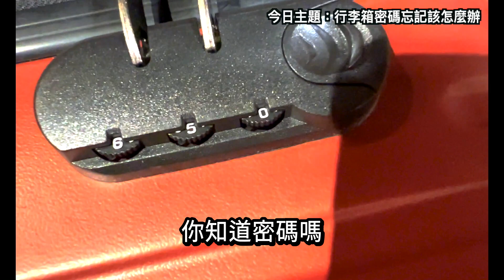【日文老師有事嗎】｜糟糕！行李箱密碼忘記怎麼辦？｜日本就業 日本留學 日本語言學校｜【橋本先生的事務所】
#​​​行李箱密碼忘記怎麼辦#日本留學#出國必備
d(`･∀･)b 　同學真的什麼都問！！！

大家也開始入境日本
有些迷糊的同學   出國忘記密碼
又捨不得破壞行李箱

萬萬沒想到

事務所的同學！連行李箱忘記密碼
都跑來問事務所該怎麼辦

今天聽聽事務所！開鎖小技巧喔